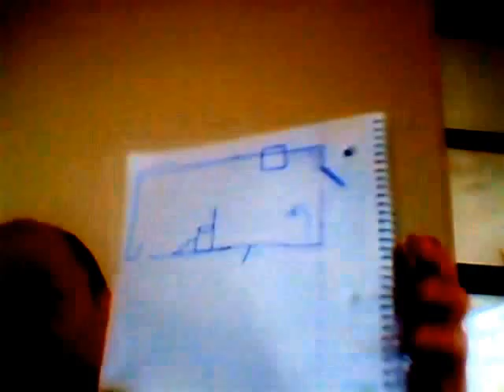Spouse was mean to me June 2013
She would not give me the BBQ cart she found on the street.